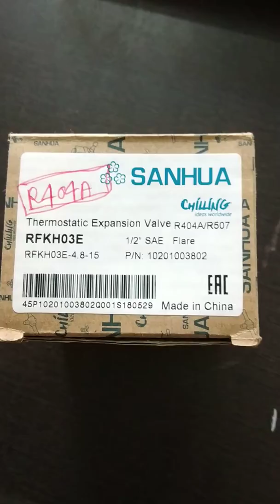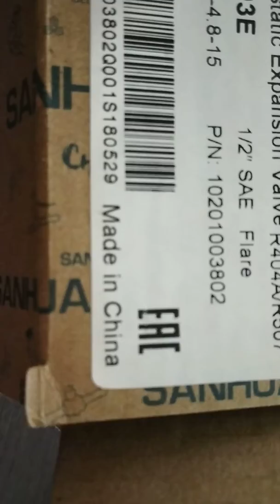Sanhua Thermostatic Expansion Valve R404a RFKH03E Cold Room